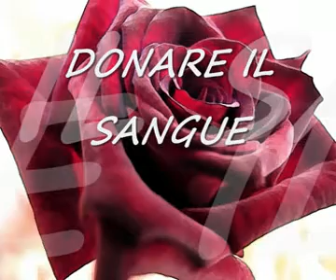Riaccendi la vita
5C IPSIA "L.B. Alberti" (Rimini)